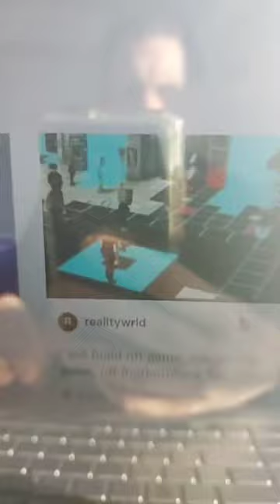3 TikTok side hustles you can do anywhere. Part 2 .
Start A Profitable Online Business Selling Other People's Products, Even If You Have Nothing To Sell

3 TikTok side hustles you can do anywhere. Part 2 .